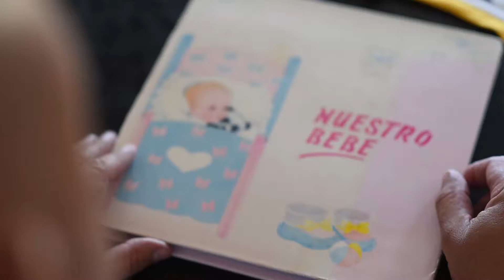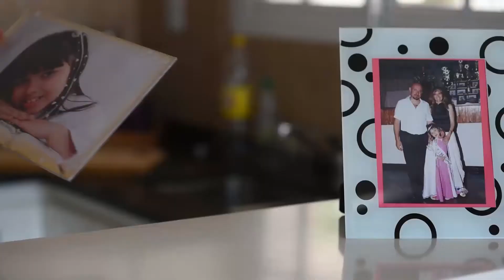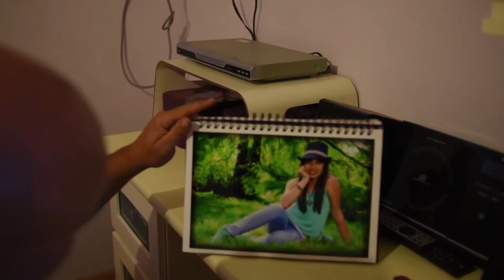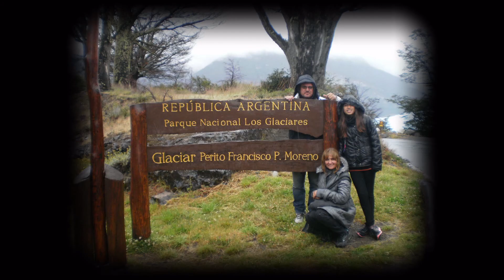biografia Jasmina-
Video Clip Biografia de Jasmina en la localidad de Arnold -Santa Fe